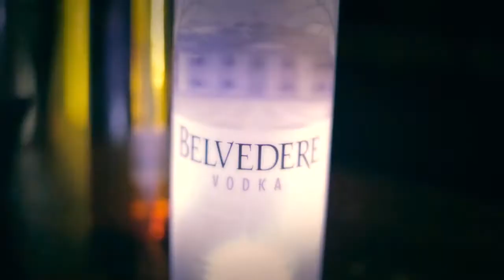Martin Solveig at The Emerson Theatre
The Emerson Theatre in Hollywood

Hollywood's Sexiest Scandal
Torn from pages of Hollywood's artfully scandalous era of prohibition comes The Emerson Theatre. As the latest chapter in sbe's nightlife collection, The Emerson Theatre conjures the raw decadence of a speakeasy, seductively infused with contemporary burlesque. Upon entrance, guests are met with an orchestration of thousands of marquee lights that create intoxicating warmth throughout. Grand staircases flanked by towering velvet curtains descend revelers into the heart of the nightclub's vintage aesthetic. Two expansive bars frame the Theatre's collection of deep booths and banquettes, ideally positioned around multiple stages that provide showcase for dancers provocateur. Crowning the Theatre is a state-of-the-art DJ booth elevated above the dance floor and amplified by pulsating LED lighting.
Welcome to The Emerson Theatre - never before has a Hollywood scandal been so sexy.